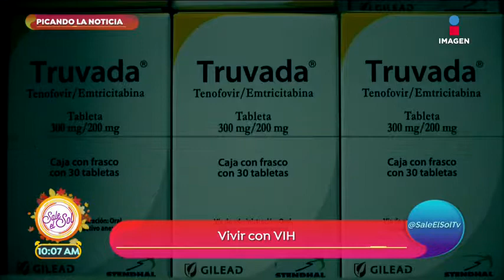Picando la noticia: ¿Cómo es vivir con VIH? | Sale el Sol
Picando la noticia Enrique Villanueva nos habla de la diferencia entre tener VIH y SIDA